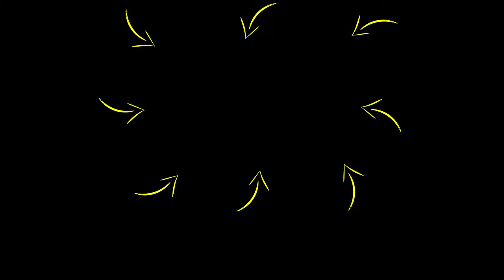If You STRUGGLE With ANXIETY, This Formula Will CHANGE YOUR LIFE! | Rob Dial